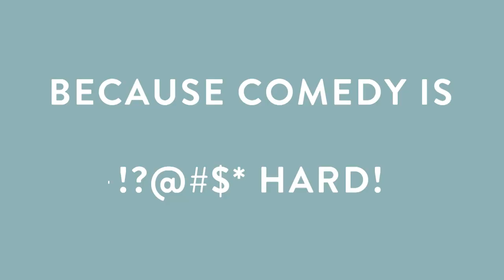Khanyi Mbau and John Vlismas on Famous Last Words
This week Khanyi Mbau and John Vlismas pair up to have their Famous Last Words. John heads to set for a magazine shoot with a slithering co-star while Khanyi takes the stage for some stand-up comedy. Being thrown out of their comfort zones, how will the two fair?

Watch Famous Last Words on Monday 11 September on Comedy Central (DStv Channel 122) at 21:00